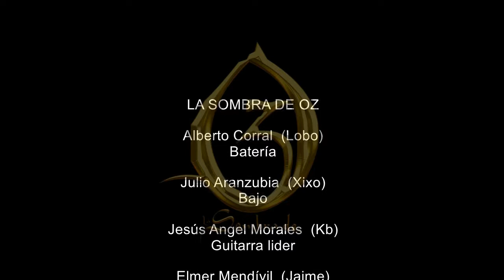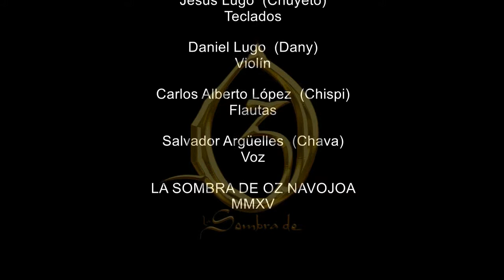SATANIA LA SOMBRA DE OZ NAVOJOA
La Sombra de Oz en el cierre de la décima concentración de motos en navojoa, sonora, México.